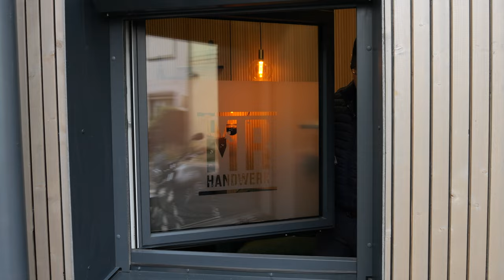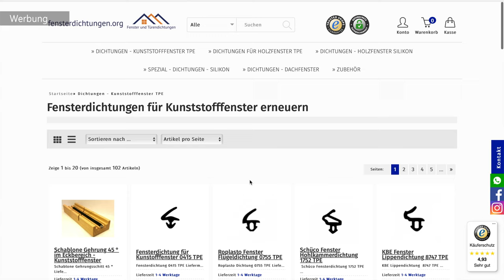So wechselst du deine Fensterdichtung Kinderleicht selber! 🤯😱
🔋Meine Werkstatt-Heizung (black):

 🧰 TOP WERKZEUG-EMPFEHLUNG:
Mobiler Arbeitstisch: